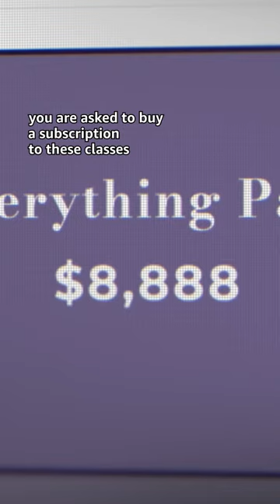Things are about to get juicier. | Desperately Seeking Soulmate: Escaping Twin Flames Universe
Journalist Alice Hines delves into the world of Twin Flames Universe, an online group run by the captivating couple Jeff and Shaleia Divine. Their promise is to match members with their perfect partner, but after talking to former participants who describe the extreme lengths they have taken in order to claim their ‘twin flame,’ Alice soon discovers that the promise of true love comes at a price.